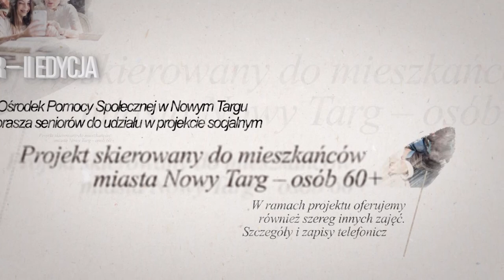Godziny dla seniora, kurs tańca odc. 8